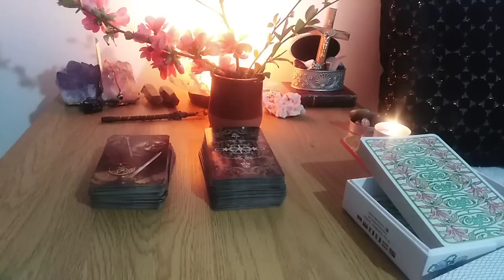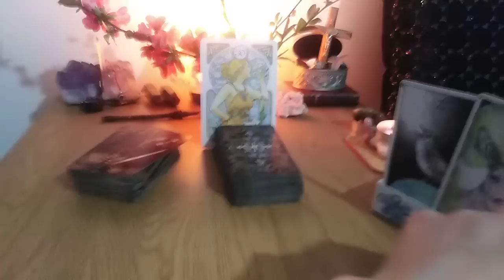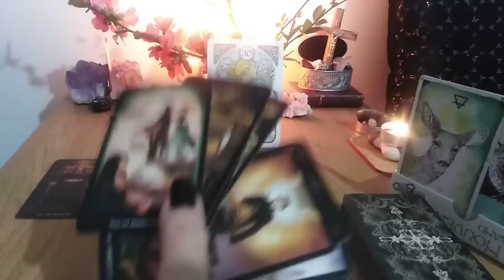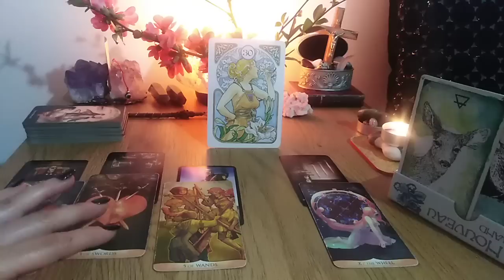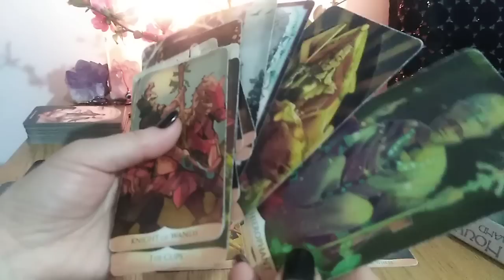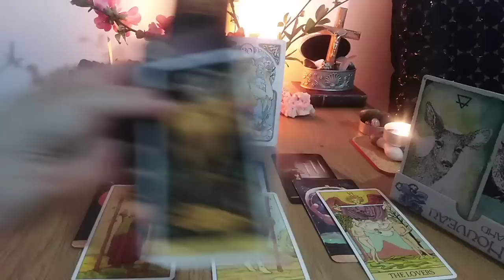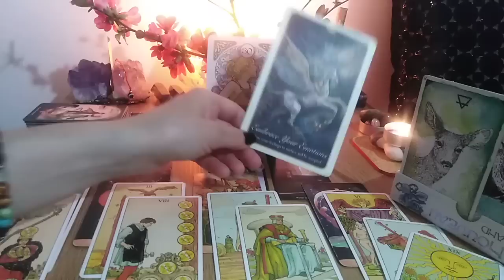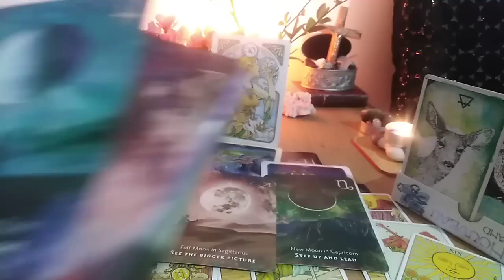TAUR - APRILIE 2023 - ADULMECATI, SIMTITI SEMNELE DIN JUR, PREGATITI-VA PENTRU MAREA SCHIMBARE